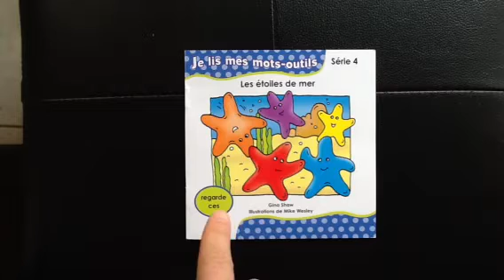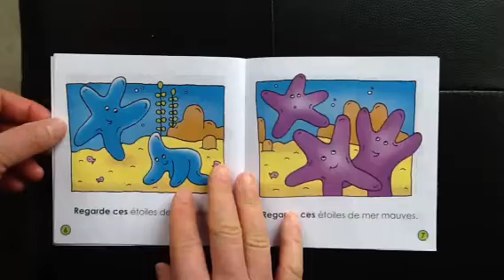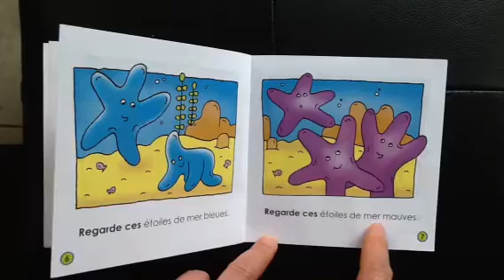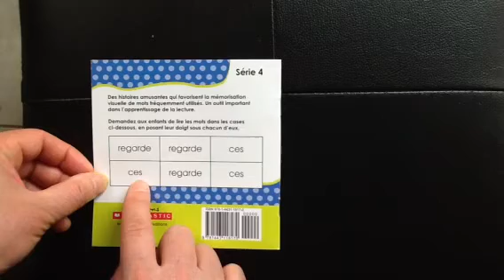Les étoiles de mer